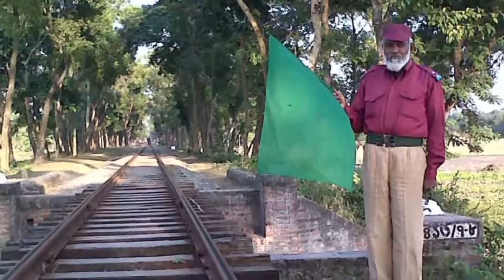Bangladesh Ansar and VDP: Documentary On VDP (Part 3)